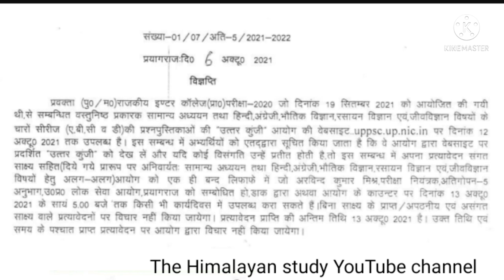U.P GIC ( प्रवक्ता ) 2021 उत्तर कुंजी जारी | 19 सितम्बर परीक्षा